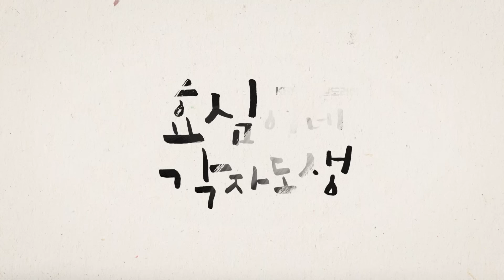[37회 예고] 엄마 나 결혼하고 싶어 [효심이네 각자도생] | KBS 방송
[37회 예고] 엄마 나 결혼하고 싶어